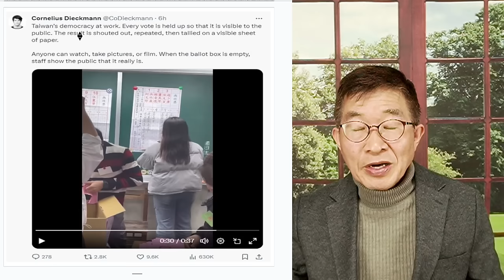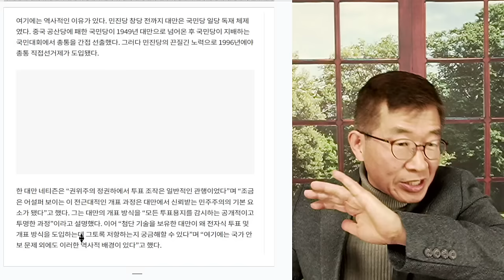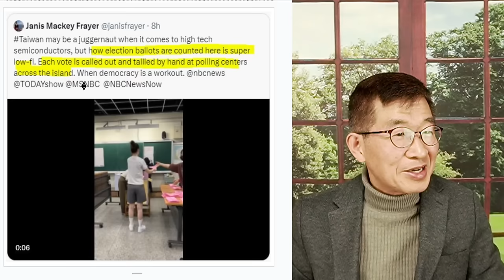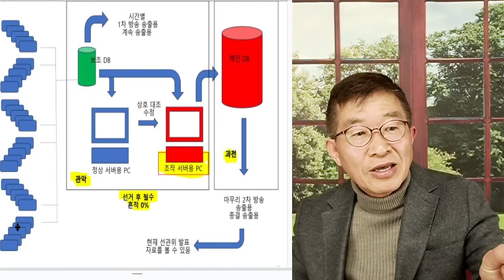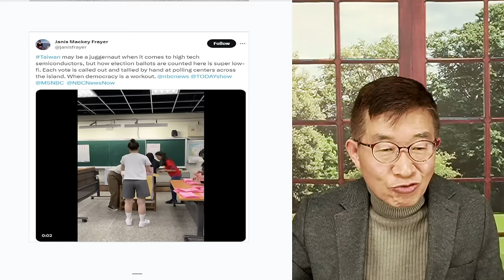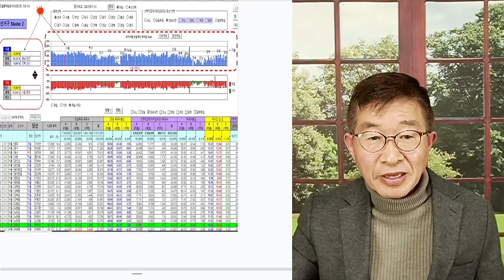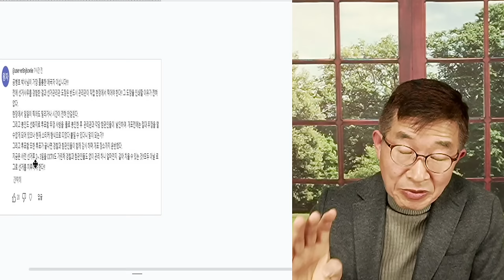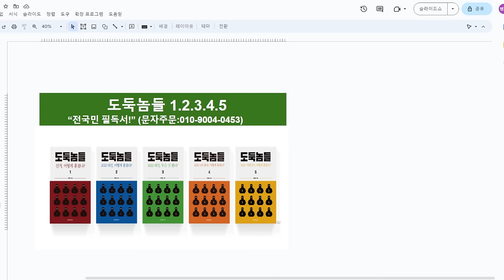대만 선거, 해부 / 진짜 모범 선거 / 선관위, 좀 배워라 / 선거사기칠 궁리만 하지 말고 [공병호TV]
Bitcoin : 3MTW849AkP2ftLeSK2teZHMmzLu7Z83s9U